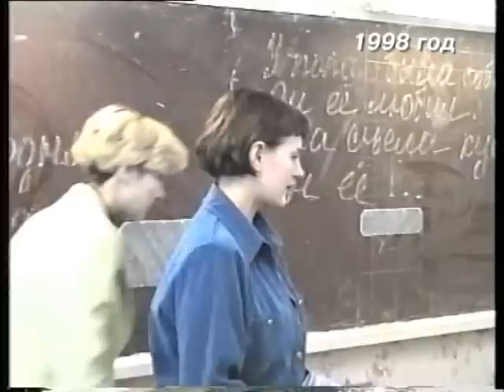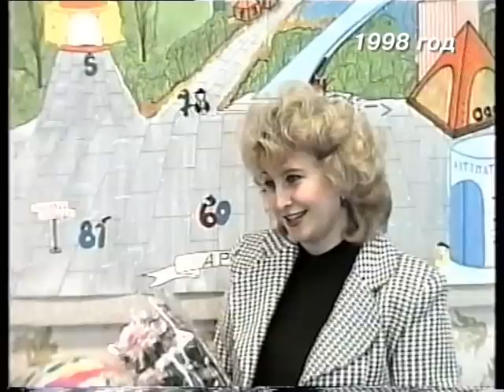День учителя-1998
День учителя.  © ТРК «Волна-плюс», г. Печора, 1998 г.